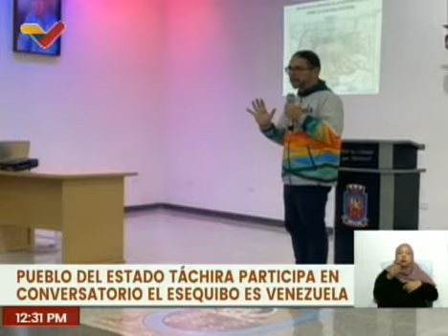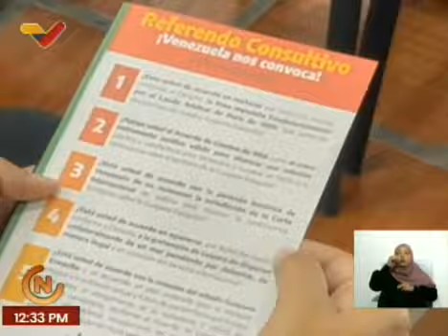Pueblo andino intercambia documentos históricos en conversatorio sobre el Esequibo en Táchira